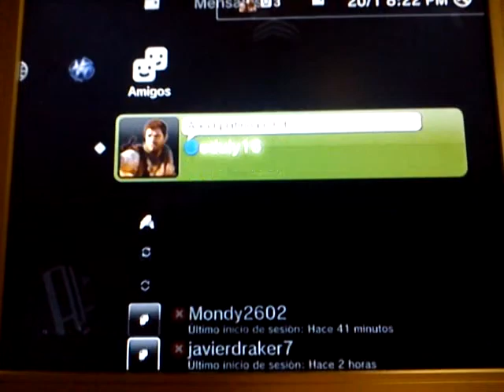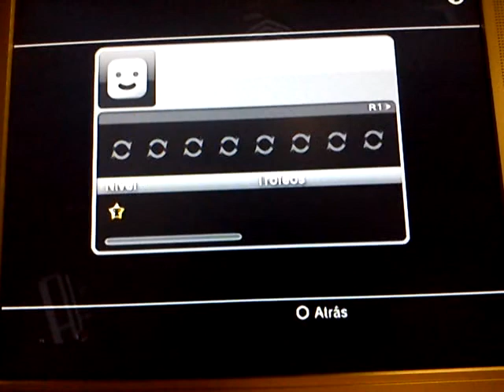GTA 4 Online en el aeropuerto Part 1/4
Con la  colaboracion de paablihn96
MINUTO 2 ¡¡¡¡¡OSTIOOOOOOON!